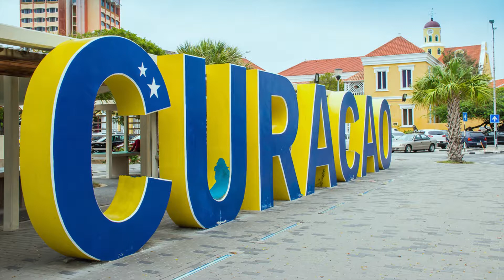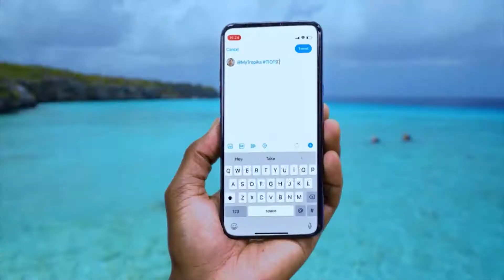How to Enter Tropika Island of Treasure (TIOT) + ENTRY VIDEOS | Afternoon Express | 21 August 2019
Island of Treasure Entry videos TIOT9 and How to Enter punt…